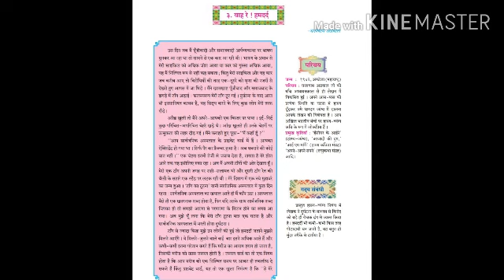HERA ENGLISH SCHOOL STD. X ONLINE CALSS ( HINDI)